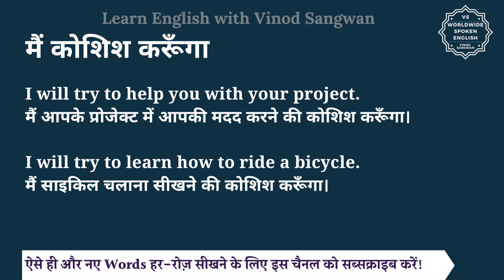मैं कोशिश करूँगा को इंग्लिश में क्या कहते हैं | mai koshish karunga ko English mein kya kahate hain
इस वीडियो में आप मैं कोशिश करूँगा का हिंदी में मतलब समझेंगे और साथ में मैं कोशिश करूँगा का pronunciation भी सीखेंगें यानि की आप मैं कोशिश करूँगा के अर्थ के साथ साथ ये भी सीखेंगें की मैं कोशिश करूँगा को कैसे बोले या मैं कोशिश करूँगा को बोलने का सही तरीका क्या है |

तो बस एक मिनट में सीखिए मैं कोशिश करूँगा को|
Let’s learn Hindi Meaning of mai koshish karunga in detail.

मैं कोशिश करूँगा का अंग्रेजी में अर्थ होता है

I will try my best to finish the homework on time.
मैं होमवर्क समय पर पूरा करने की पूरी कोशिश करूँगा।

I will try to understand the difficult math problem.
मैं गणित की कठिन समस्या को समझने का प्रयास करूँगा।

I will try to help you with your project.
मैं आपके प्रोजेक्ट में आपकी मदद करने की कोशिश करूँगा।

I will try to learn how to ride a bicycle.
मैं साइकिल चलाना सीखने की कोशिश करूँगा।